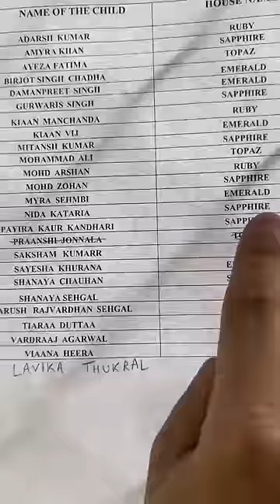Bill dekh kar deepu gye hill😁🫣😜😂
Bean & the Bear
South delhi GK 3